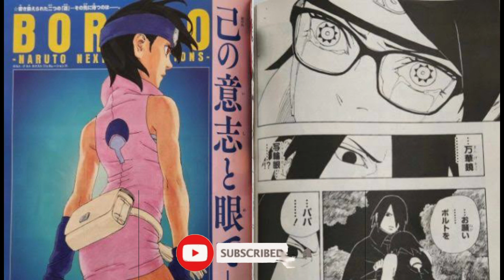Boruto Timeskip Boruto: Two Blue Vortex